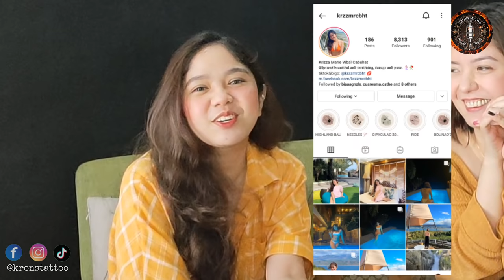5 MINIMAL TATTOO IN 1 SESSION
and please join on my membership channel then you will see what you want to see😊
just click join beside on my SUBSCRIPTION BOTTON

keepsafe Godbless marami pa tayong tutusukin